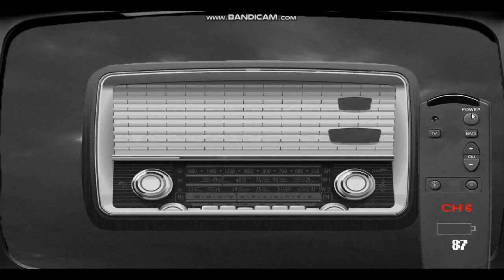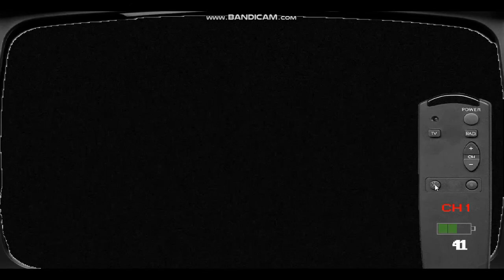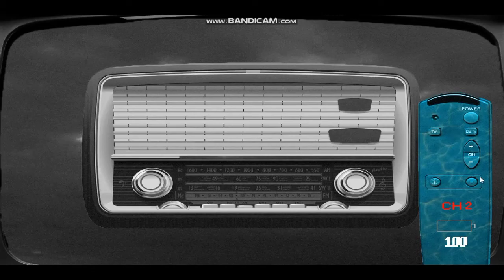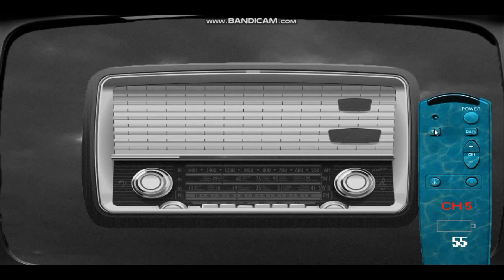Luigi is Coming For Me! - Five Night's At Wario's 4 V2.0 Gameplay - Part 2 (Night 3-4)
nooo they are in my dweam now :((((